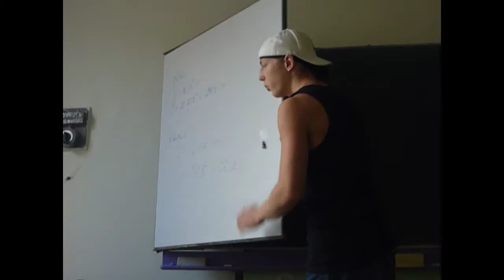ending part of my video made for our school pre-graduation party